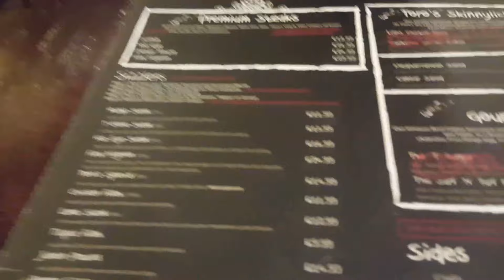Student Life be like... - At Air Space | Mimii Vlogs #16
Just fooling around ... making the most of our student life... before the stress begins

Hi! My name is Mimii and I'm making many Vlogs on many moments of my life. Most importantly, I smile and laugh a lot and want to make you feel happy.

Just click the little bell and turn your notifications on for new videos :)